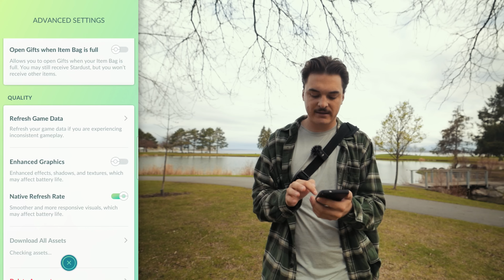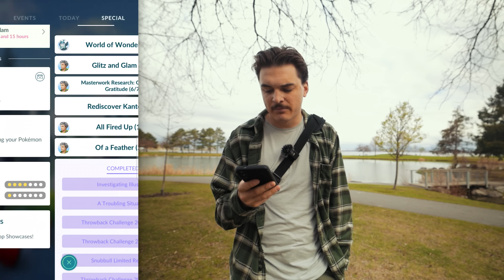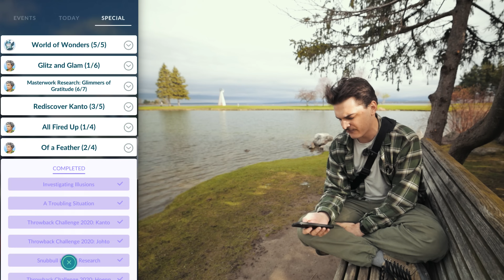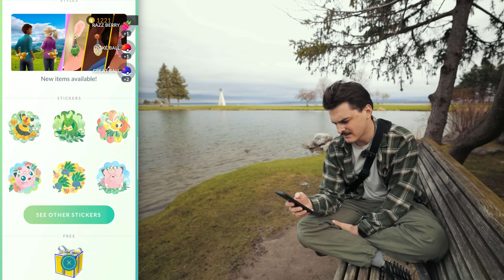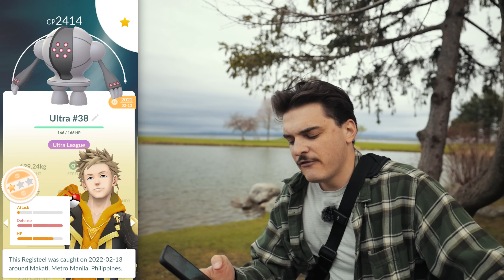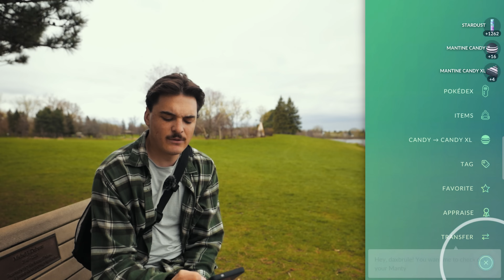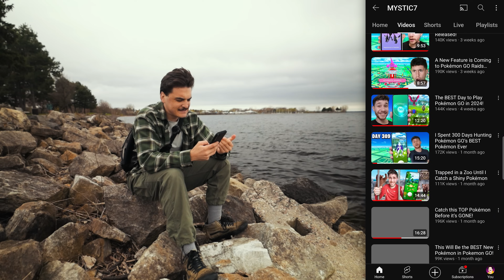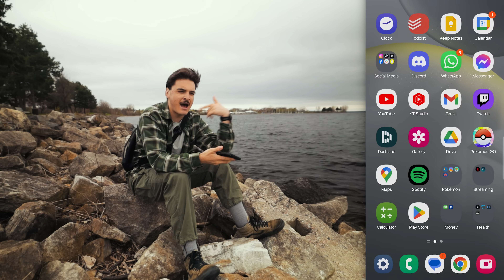Pokémon GO feels STALE right now...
AUTOCATCHER'S!